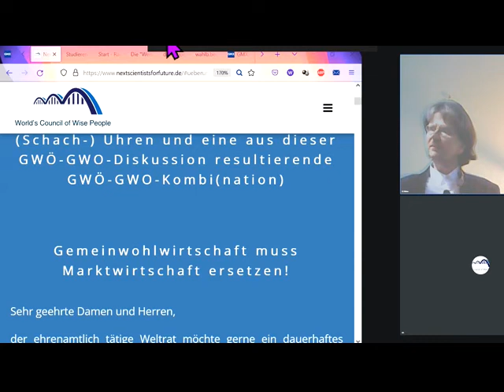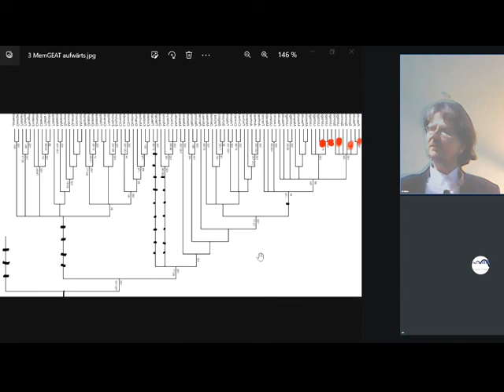Soz.Marktwirtschaft:Warum rennen die Leute nicht mit lautem Schreien vor diesem Monster davonZu GWÖ?